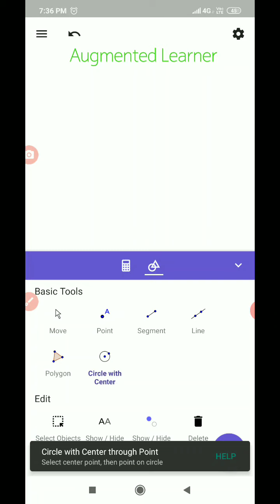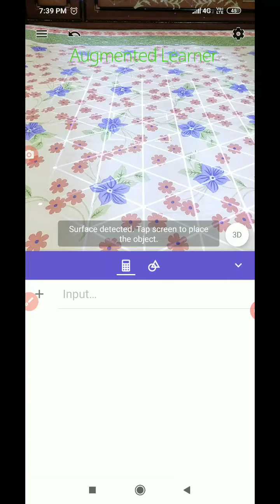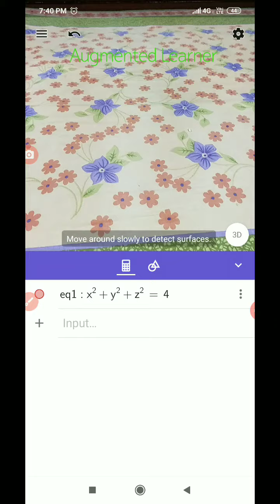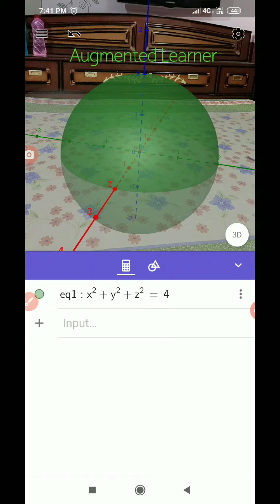Learn about Sphere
Students are able to understand about Sphere.